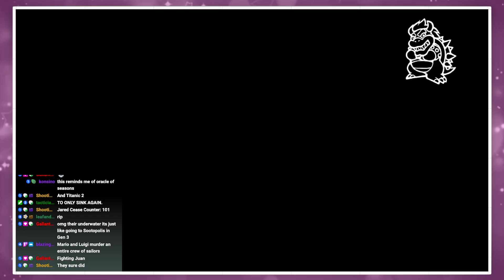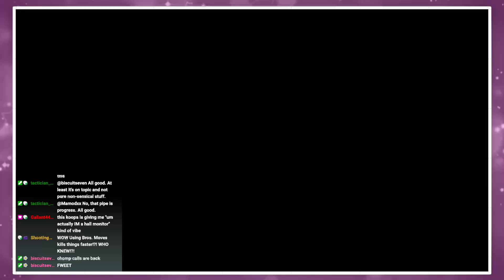Mario & Luigi: Superstar Saga - Part 7 - (August 29, 2024)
im good at puzzles